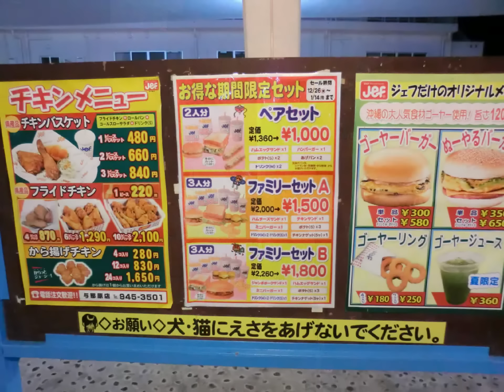2013 沖縄 ジェフ 与那原店